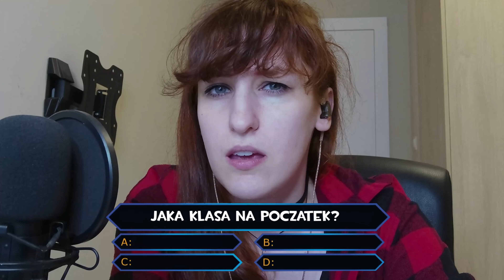NAJGORSZA klasa na początek! MEDYK - Poradnik do gry Team Fortress 2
Jesteś nowym graczem Team Fortress 2? Zastanawiasz się jaka jest najlepsza klasa na początek? To zdecydowanie poradnik dla Ciebie. Medyk TF2 to najgorszy wybór i w tym filmie wyjaśnię Ci dlaczego!